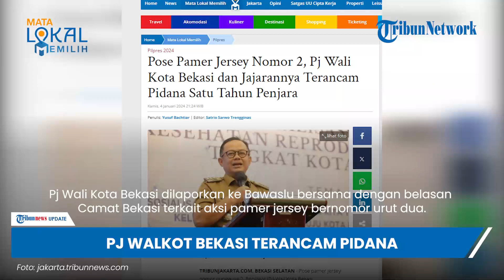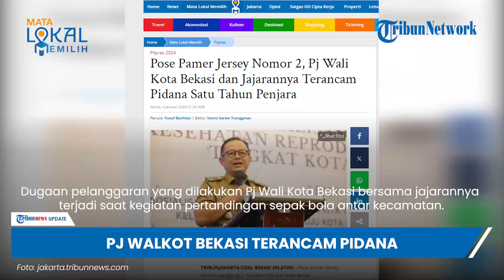Buntut Pose Foto Jersey Bernomor Punggung 2, Pj Wali Kota Bekasi Terancam Dipenjara dan Denda Jutaan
TRIBUN-VIDEO.COM - Buntut foto ASN Bekasi pamer jersey nomor punggung dua, Penjabat (Pj) Wali Kota Bekasi Raden Gani Muhamad terancam pidana.

Gani terancam dipenjara satu tahun dan denda paling banyak Rp 12 juta.

Pj Wali Kota Bekasi dilaporkan ke Bawaslu bersama dengan belasan Camat Bekasi terkait aksi pamer jersey bernomor urut dua.

Vp: Valen